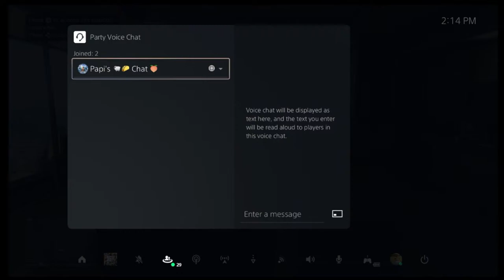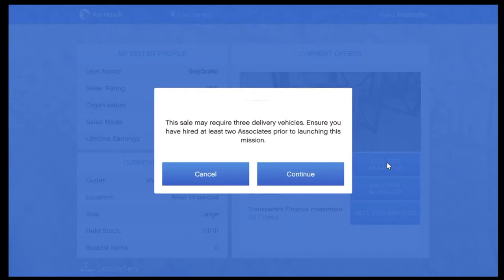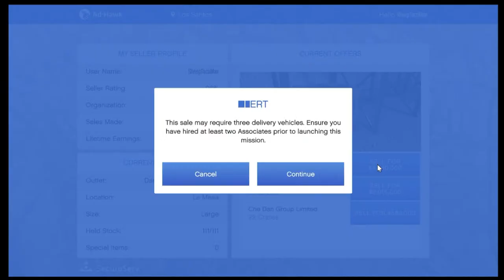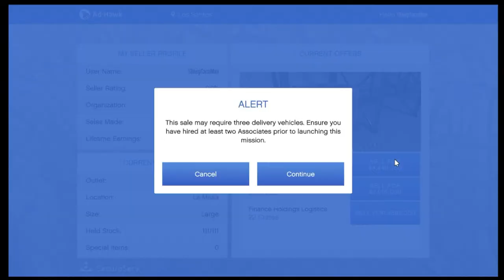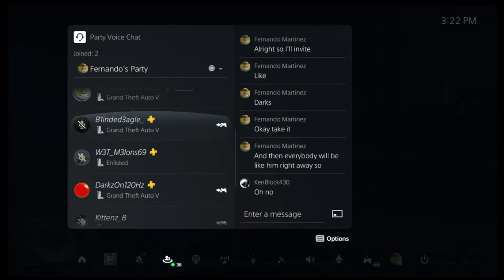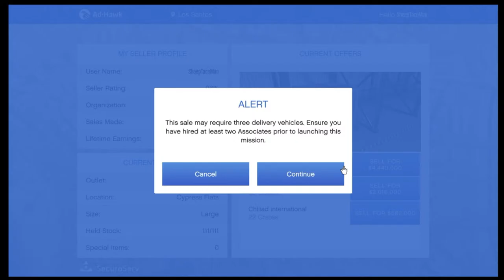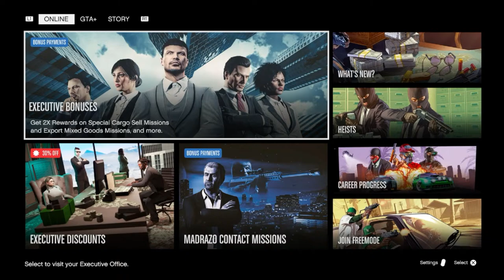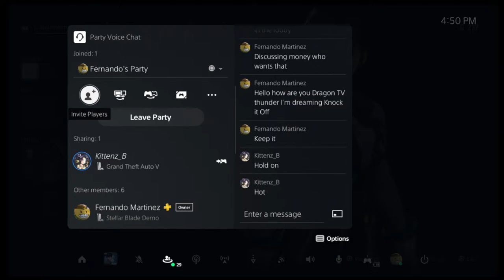GTAO Double $$$ Crate Stream 04-12-24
Always eat your sheep tacos